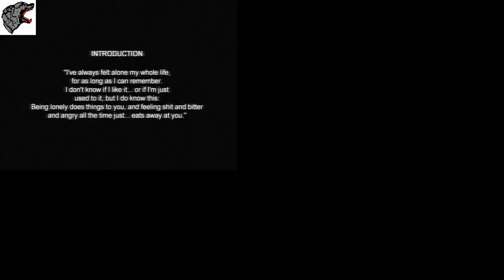cry of fear play though part 1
also when do you want me to upload my videos